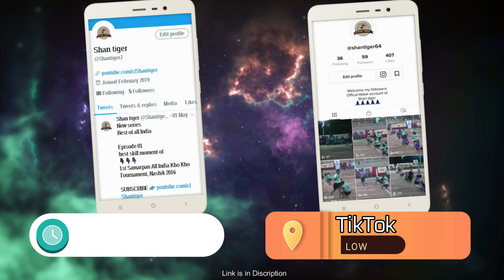Ep.13 // Best of All India // Dive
Best of all India
Episode 13

best skill moment of
1st Samarpan All India Kho Kho Tournament, Nashik 2016

This skill is from
First Half of
Sanskruti Nashik VS Nav Maharashtra Sangh Pune

Shan tiger
With Video
For amezing and cool
Contains